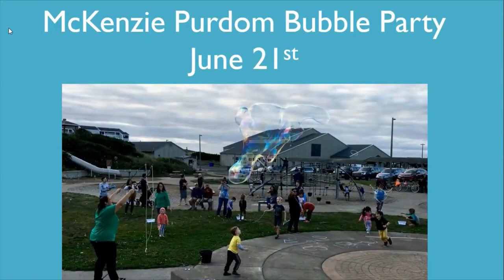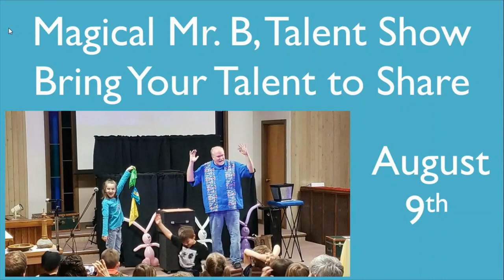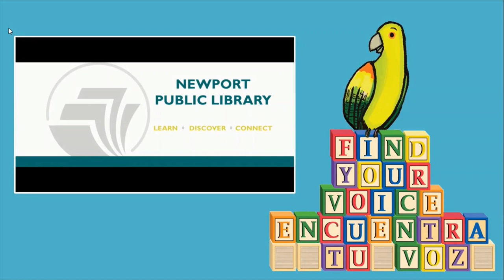Summer Reading 2023 at Newport Public Library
Summer Reading 2023 runs from June 1st to August 31st! Come by the Library starting June 1st to register and get your T-shirt! Come by on Wednesdays during the Summer to join in on fun activities for the community by performers, educators, and other inspiring folks!